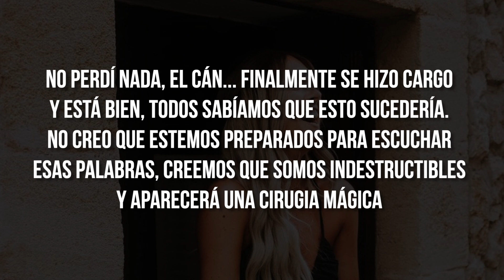Influencer escribe un último mensaje antes de m… de c…